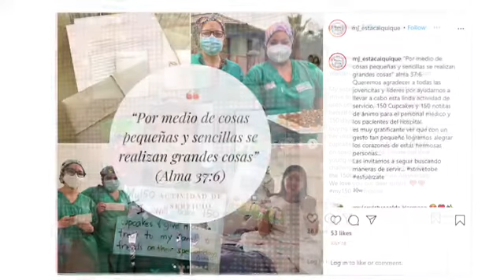Young women general presidency face to face challenge #3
The Young Women’s Presidency has extended their challenge #3 (How do you Hear Him?) leading up to the Face to Face event on November 15.